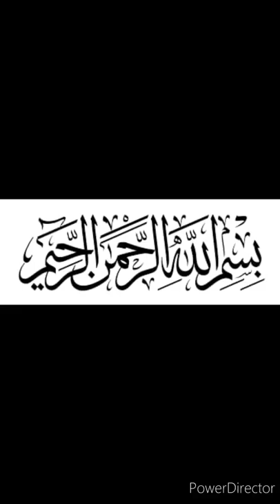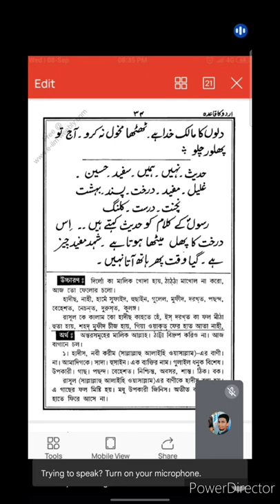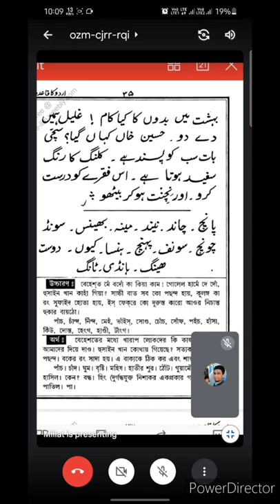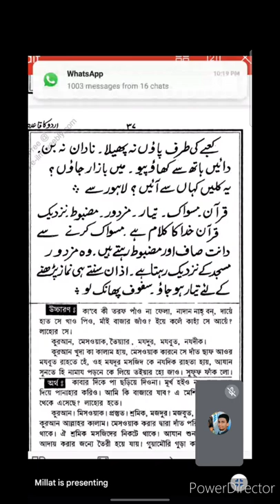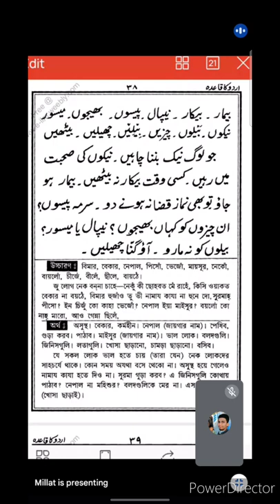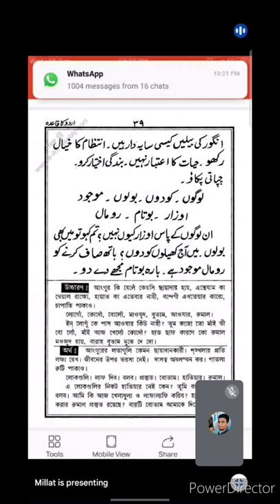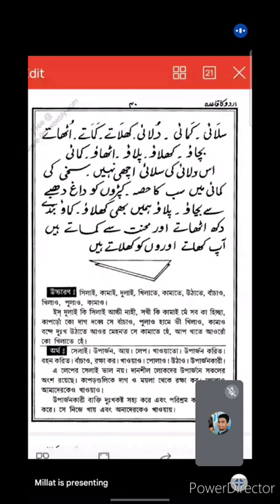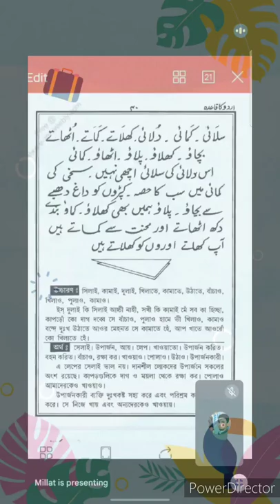Urdu Class with IJRA